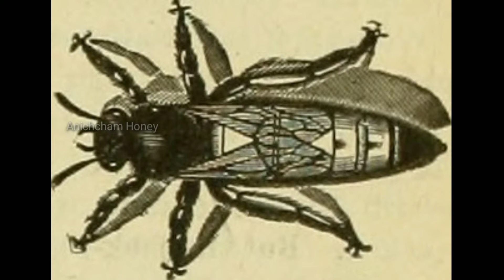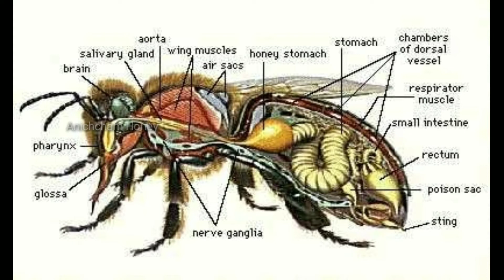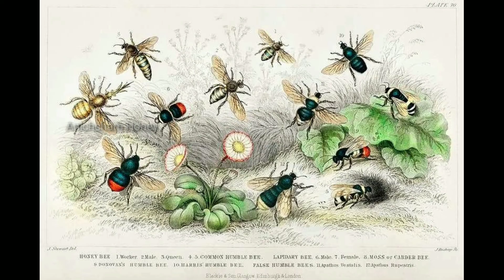சுவாரஸ்யமான இராணித் தேனீ | Queen bee details | Anichcham Honey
சுவாரஸ்யமான இராணித் தேனீ பற்றிய முழு விவரம் | Queen bee details | Anichcham Natural Honey Bee farm.

Courier Also Available in World wide.
தேன் மற்றும் தேனீ பெட்டி வாங்க..

Kanchipuram, Tamil Nadu, India